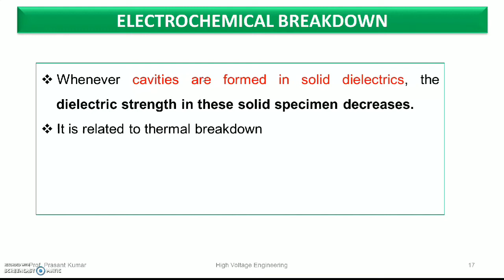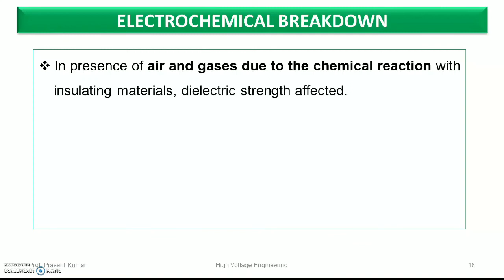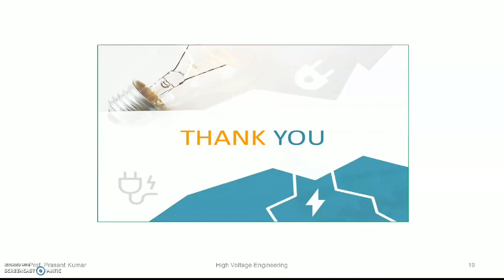ELECTROCHEMICAL BREAKDOWN OF SOLID DIELECTRICS|BREAKDOWN IN SOLIDS|HIGH VOLTAGE ENGINEERING